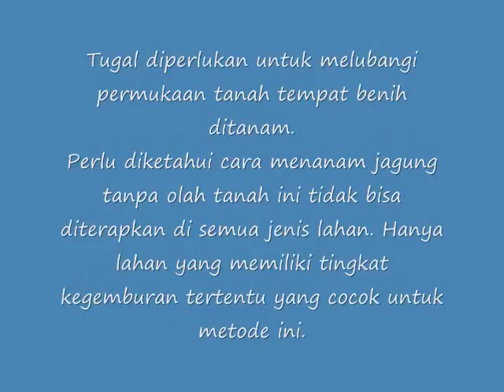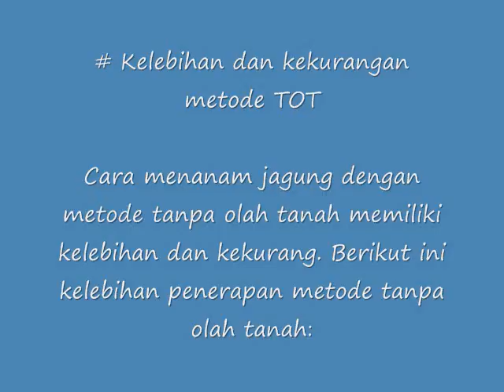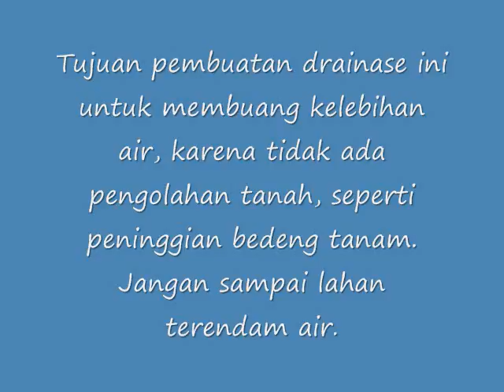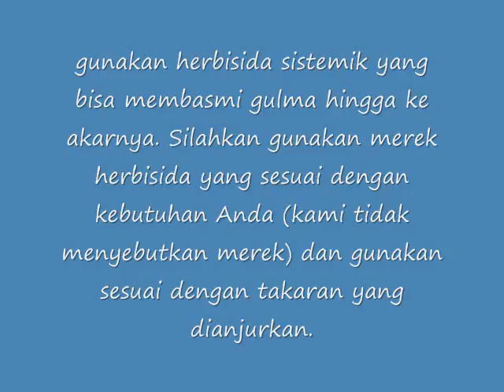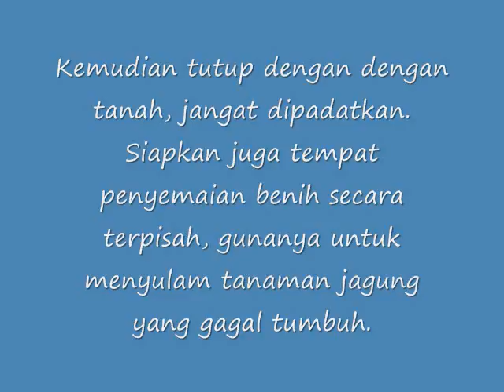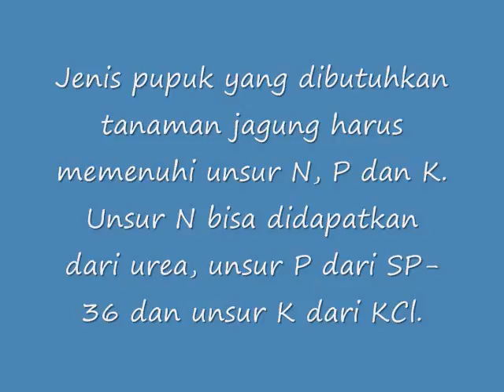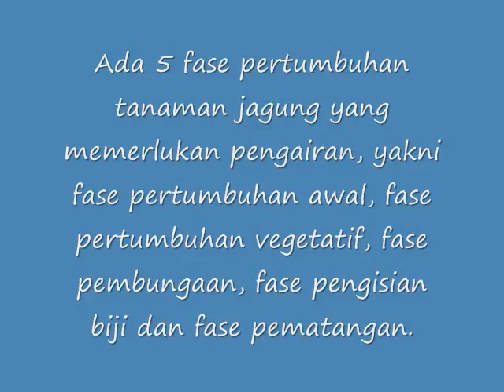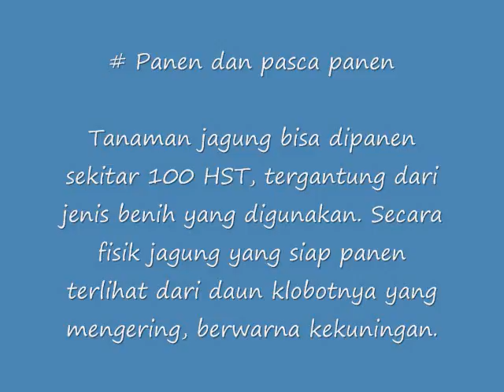Cara menanam jagung dengan metode tanpa olah tanah Yang wajib anda Tahu